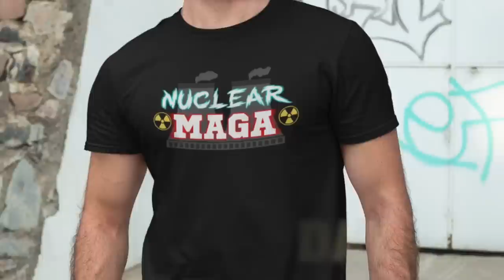Common Sense Test FAILS 😂